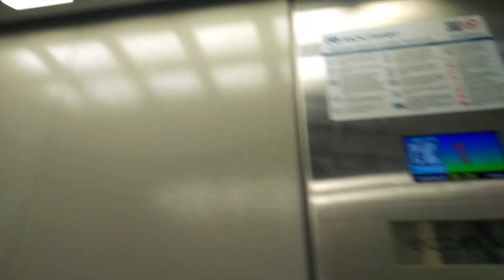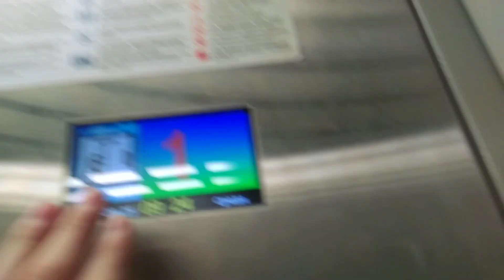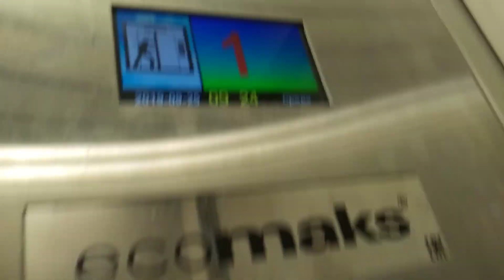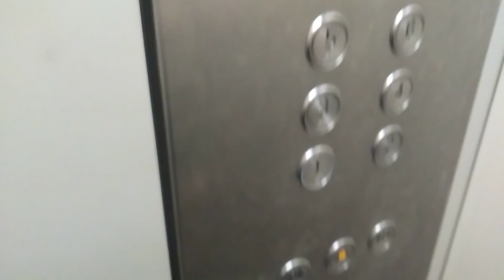(Переснято) Лифт ЩЛЗ EcoMaks 2017 г. @ Багратионовский пр-д, 4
Тот самый лифт, который при мне застыл, который я уже снимал много раз, и у него все время табло ломается